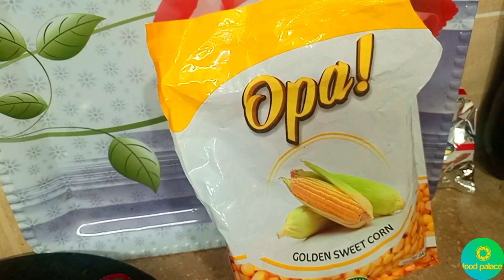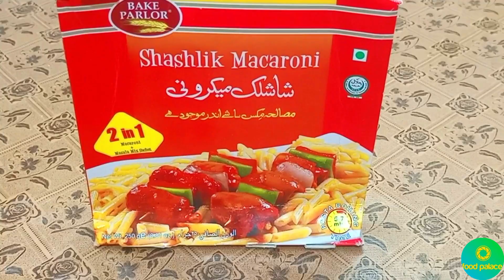Simple And Easy Macaroni Recipe In Urdu/Hindi | Today's Vlog | Beautiful Day | By Food Palace